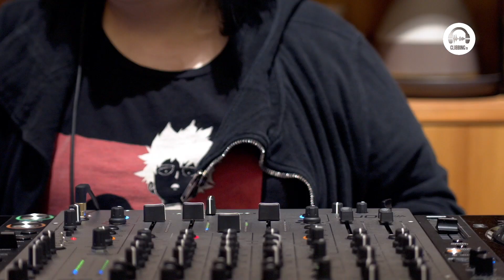Live DJ Set with Hiroko Yamamura @ ADE 2019